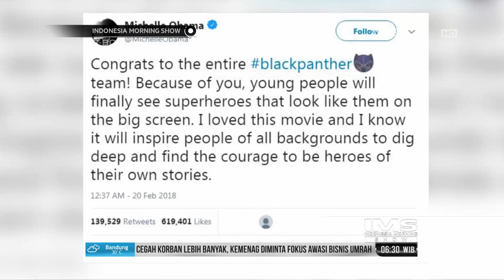Black Panther Jadi Trending Topic Dunia